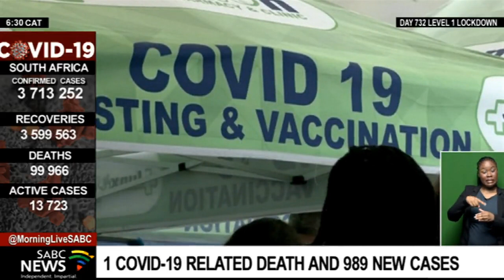SABCNews AM Headlines | 28 March 2022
* Operation Dudula leader Nhlanhla 'Lux' Dlamini is expected to appear in the Roodepoort Magistrate's Court, west of Johannesburg, for a bail application on Monday.
* The National Institute for Communicable Diseases says only 1 COVID 19 death was reported on Sunday by the Health Department and the overall death toll stands at 99 966.
* Hollywood actor, Will Smith has won his first Academy Award, capturing the best actor honour for his portrayal of Richard Williams, the father who raised tennis champions Venus and Serena Williams, in "King Richard".